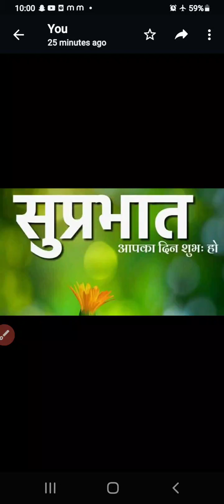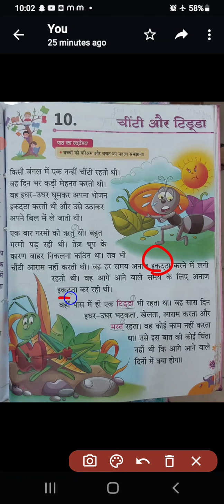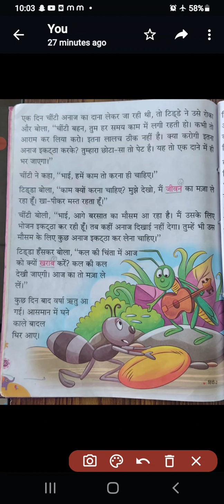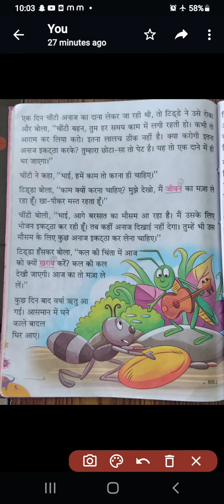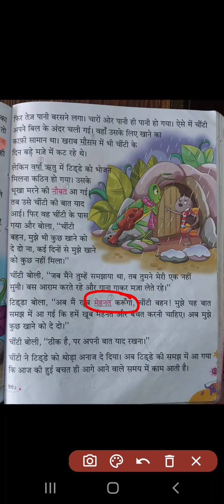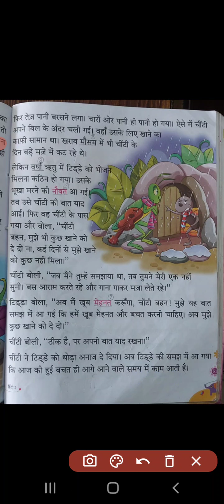पाठ - चींटी और टिड्डा